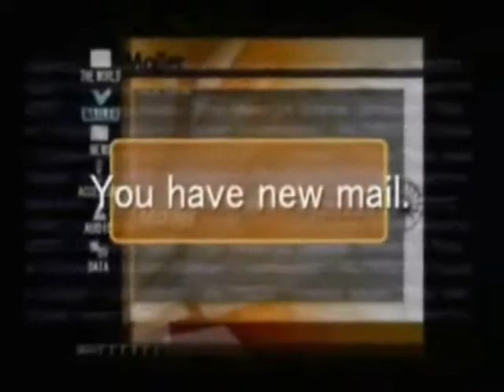.hack - Heroes Of Our Time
This video is made up of FMVs from the entire .hack video game series. The song is Heroes Of Our Time by Dragonforce.